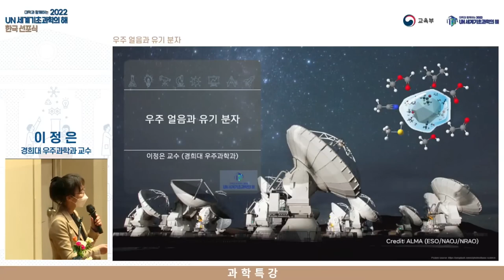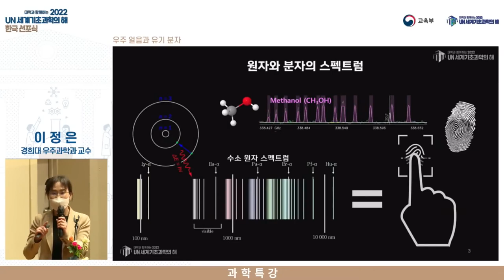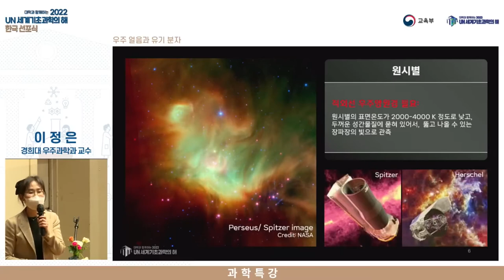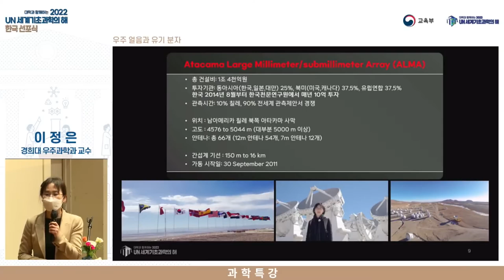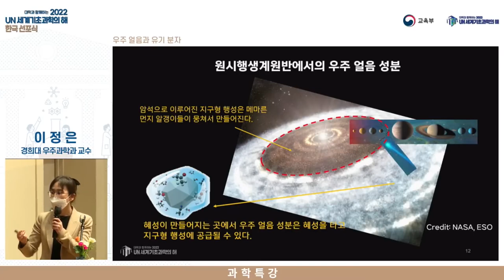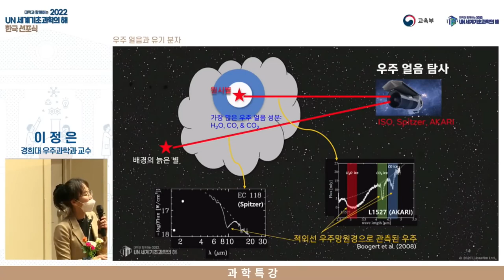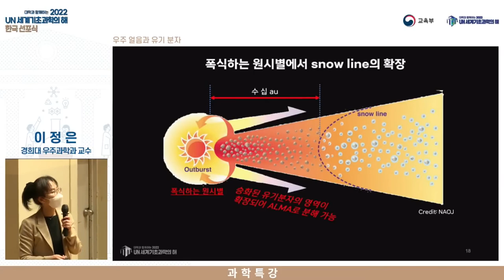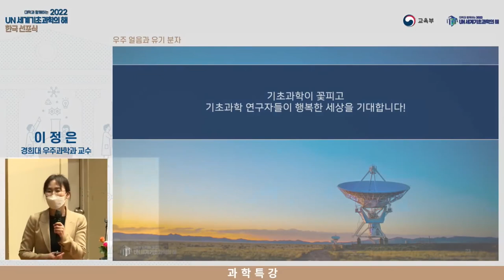[강연] 우주 얼음과 유기 분자 by 이정은 ㅣ 대학과 함께하는 2022 UN 세계기초과학의 해 한국 선포식 특별강연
"우주 얼음과 유기 분자"
이정은(경희대학교 우주과학과 교수)

대학과 함께하는 2022 UN 세계기초과학의 해!

🌐 유엔은 지난해 11월, 2022년을 세계 기초과학의 해로 지정하였으며,
2022년 4월 19일 유엔(UN)이 지정한 '세계 기초과학의 해'를 맞아
국내에서 선포식이 열렸으며, 한국추진위원회도 발족하였습니다.

🌐 세계기초과학의해 한국추진위원회 바로가기

[홈페이지]
개설 예정

☞대학과 함께하는 2022 UN 세계기초과학의 해 한국 선포식 바로가기